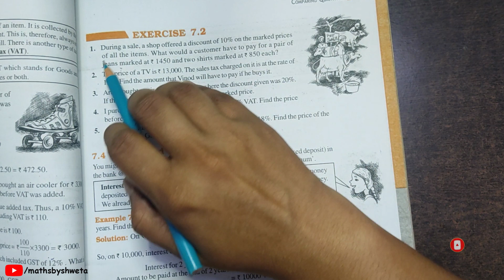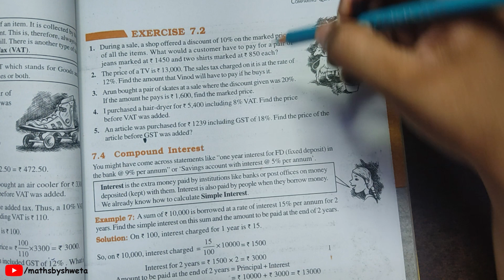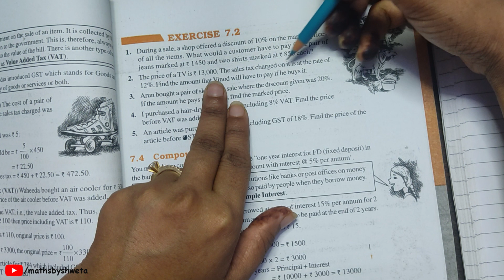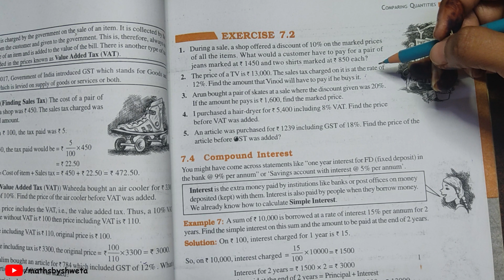Comparing Quantities | Class 8 Maths Chapter 7 Exercise 7.2 Question 1 & 2 Solution |8th Class NCERT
EXERCISE 7.2
1. During a sale, a shop offered a discount of 10% on the marked prices of all the items. What would a customer have to pay for a pair of
jeans marked at ₹ 1450 and two shirts marked at ₹ 850 each?

2. The price of a TV is ₹ 13,000. The sales tax charged on it is at the rate of 12%. Find the amount that Vinod will have to pay if he buys it.

In this video, I have solved question no 1 and 2 of exercise 7.1 from Class 8 Maths NCERT Textbook.

comparing quantities class 8 maths exercise 7.2 question 2
class 8 maths chapter 7 comparing quantities
class 8 maths chapter 7 intro comparing quantities